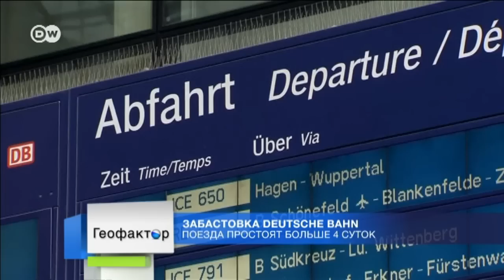Геофактор: Перезагрузка по-вашингтонски - чего ждать Кремлю (05.11.2014)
В США большинство в обеих палатах Конгресса получат республиканцы. Президент Барак Обама превратился в "хромую утку". Изменение расстановки сил в Сенате скажется и на политике США по отношению к Москве.